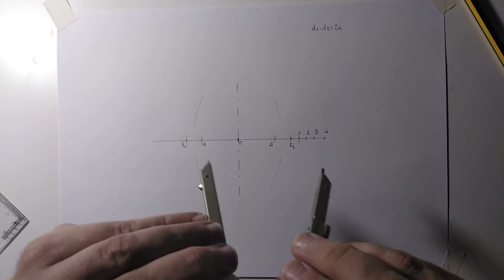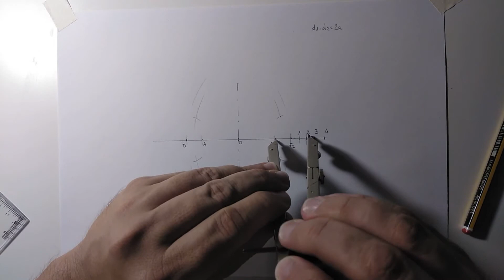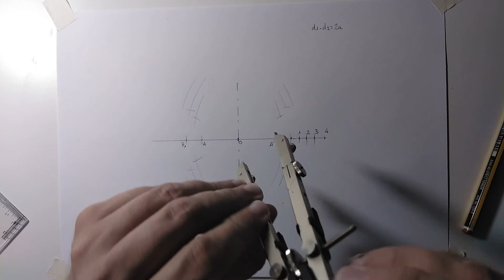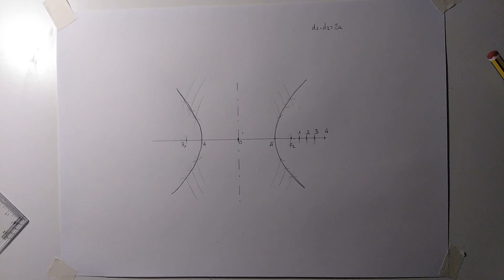Dibujar una Hipérbola. Ejes, focos, centro, circunferencia focal y principal. Tangente y normal.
Trazado geométrico. Curvas Cónicas.